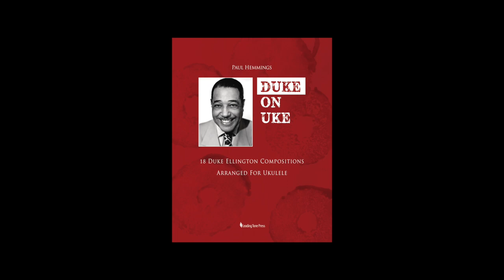DUKE ON UKE: "I'm Beginning To See The Light" (Paul Hemmings, ukulele)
A solo ukulele performance of the Duke Ellington composition "I'm Beginning To See The Light," arranged and performed by Paul Hemmings. This arrangement can be found in the book "DUKE ON UKE: 18 Duke Ellington Compositions Arranged for Ukulele," available